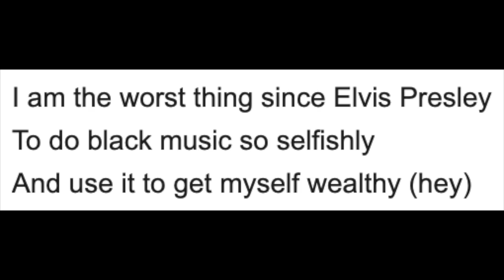ELVIS Movie Review **SPOILER ALERT**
Gay homosexuals Nick and Joseph spoil Elvis - a 2022 biographical musical drama film directed by Baz Luhrmann, who co-wrote the screenplay with Sam Bromell, Craig Pearce and Jeremy Doner, from a story by Luhrmann and Doner.

Premise: From his childhood in Tupelo, Mississippi to his rise to stardom starting in Memphis, Tennessee and his conquering of Las Vegas, Nevada, Elvis Presley becomes the first rock 'n roll star and changes the world with his music.

Find them on Instagram:
     Nick (@ragingbells)
    Joseph (@joroyolo)

Cast:
Austin Butler as Elvis Presley
Chaydon Jay as young Elvis Presley
Tom Hanks as Col. Tom Parker
Helen Thomson as Gladys Presley (née Smith)
Richard Roxburgh as Vernon Presley
Olivia DeJonge as Priscilla Presley (née Wagner)
Luke Bracey as Jerry Schilling
Natasha Bassett as Dixie Locke
David Wenham as Hank Snow
Joshua Fisk as Singer Executive
Kelvin Harrison Jr. as B.B. King
Xavier Samuel as Scotty Moore
Kodi Smit-McPhee as Jimmie Rodgers Snow
Leon Ford as Tom Diskin
Kate Mulvany as Marion Keisker
Josh McConville as Sam Phillips
Yola Quartey as Sister Rosetta Tharpe
Alton Mason as Little Richard
Gary Clark Jr. as Arthur Crudup
Christopher Sommers as Horace Logan

Cinematography by Mandy Walker

Edited by Matt Villa and Jonathan Redmond